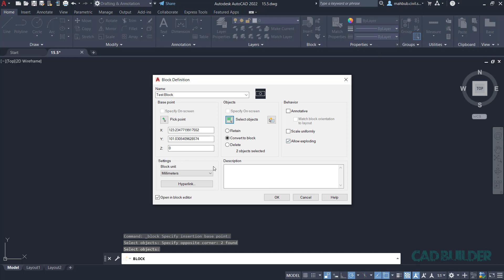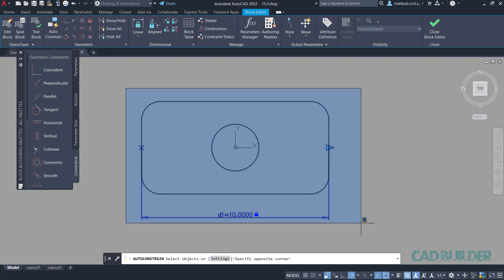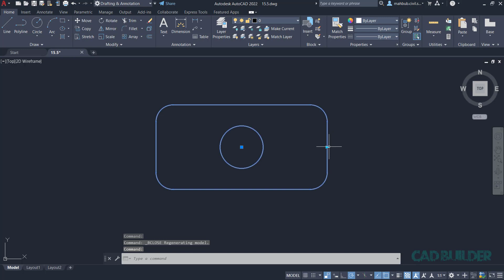Dynamic Block Using Constraints in AutoCAD Bangla Tutorial Lesson 15.5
AutoCAD Bangla Tutorial এর Lesson 15.5 এ Dynamic Block Using Constraints নিয়ে বিস্তারিত আলোচনা করা হয়েছে। AutoCAD এর  Dynamic Block Using Constraints সম্পর্কে বিস্তারিত জানা যাবে এই ভিডিওতে।

LinkedIn নিয়ে বিস্তারিত আলোচনা করা হয়েছে। Block attribute data extracting সম্পর্কে বিস্তারিত জানা যাবে এই ভিডিওতে।